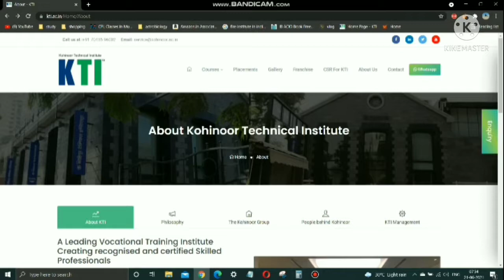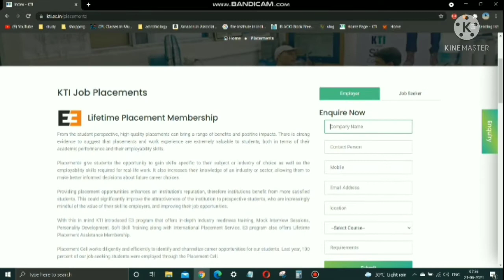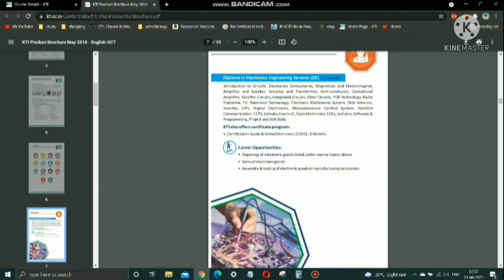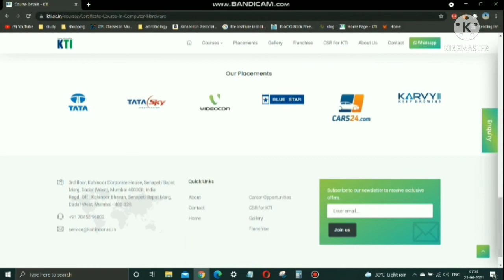KTI COURSES , GET 100% JOB